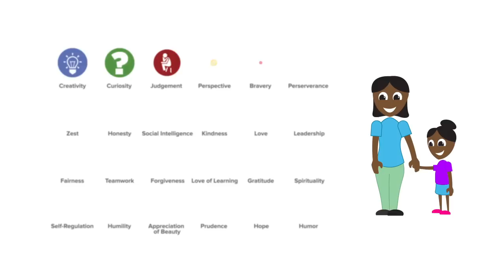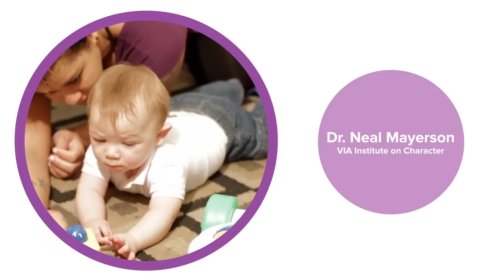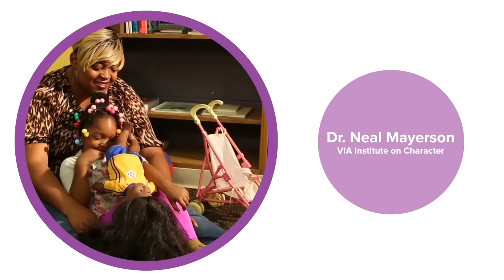Me At My Best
Discover tips to learn about your top character strengths and apply them to your daily life. This video encourages parents to use their strengths to boost happiness, improve family interactions, and pursue personal goals.

Bring out the best in yourself and your family! Take the VIA Survey and uncover the unique strengths that make you shine.

About VIA Institute: Headquartered in Cincinnati, Ohio, USA, The VIA Institute on Character is a global non-profit organization that empowers people worldwide through the science and practice of character strengths. The VIA Survey, available in 46 languages, has helped nearly 35 million discover the best in themselves and apply their strengths to enhance well-being, relationships, and performance. With 10,000 people taking the VIA Survey daily, it is the most frequently taken and most popular peer-reviewed scientific test of personality or strengths worldwide.